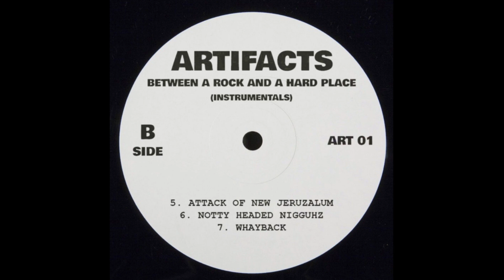Artifacts - Notty Headed Nigguhz (Instrumental)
Artist: Artifacts
Album: Between a Rock and a Hard Place Instrumentals
Producer: T-Ray
Released: 1994

This Is For Promotional Use Only. No Download Links Available.